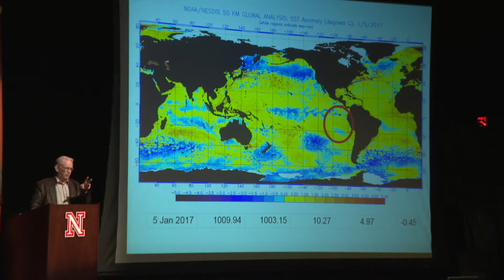Growing Season Forecast - Elwynn Taylor - March 31, 2017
Elwynn Taylor, Iowa State University professor of ag meteorology, describes current conditions across the Corn Belt and previews potential weather scenarios for the 2017 growing season.